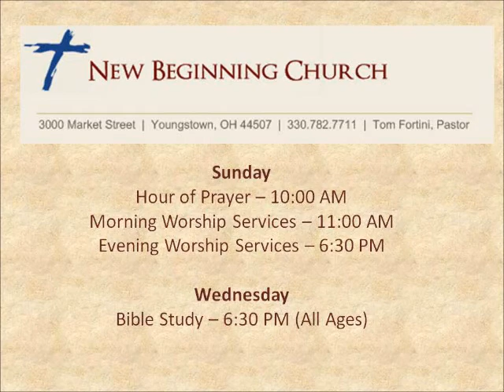The Amazing Annunciation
Pastor Tom Fortini's sermon from December 23, 2012.